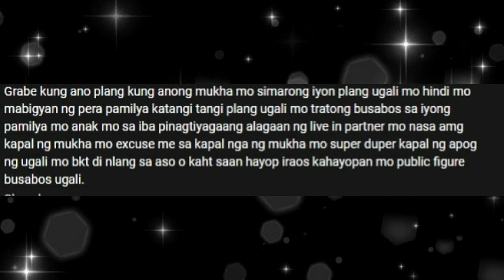LIVE IN PARTNER NI SUPER TEKLA DUMULOG KAY IDOL RAFFY TULFO!!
TEKLA VIRAL FULL VIDEO